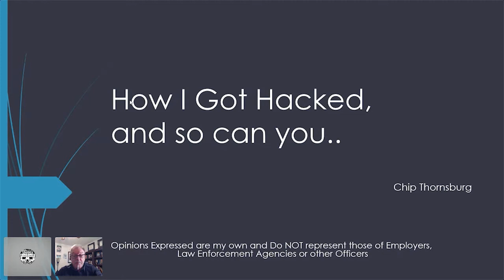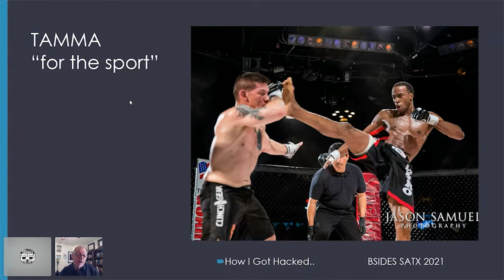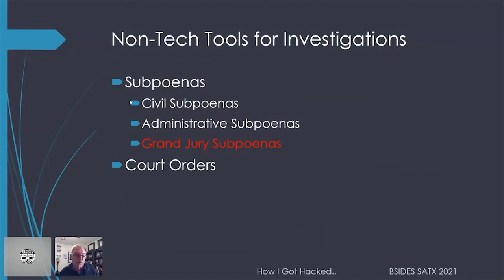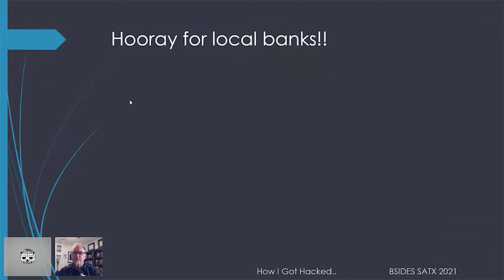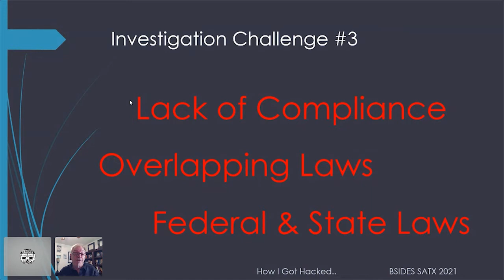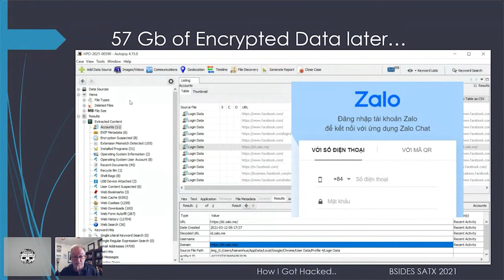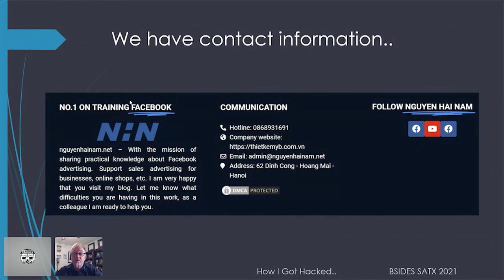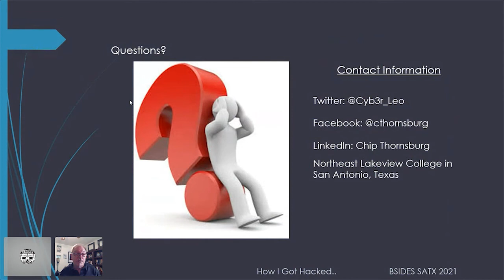t201 0900 How I got Hacked and So Can You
Title:  How I got Hacked and So Can You!
Presenters: Chip Thornsburg
Track: In The Beginning
Time: 0900
Virtual BSides San Antonio 2021

Abstract:
How does a Cyber Crime Investigator and Cyber Security Professor get hacked on Social Media? It’s both harder and easier than you might imagine hacking someone who takes online security seriously. Join [redacted] as [they] details a personal social media account breach and the steps required by law enforcement to investigate International Cyber Criminals breaching social media accounts for financial gain.
[Redacted] will also explore challenges law enforcement face investigating online fraud and the use of Subpoenas, Warrants and Court Orders to uncover evidence. What techniques work and what evidence can really be uncovered to determine the methods, means and maybe even uncover the actors. [redacted] will also offer a few tips on how to prevent a breach of your own.

Speaker Bios:
Chip Thornsburg is the Program Coordinator for the Cyber Defense program at NE Lakeview College in San Antonio. Chip is responsible for developing curriculum and establishing hands-on lab projects to train the next generation of Cyber workers. Chip retains his status as a Master Peace Officer in Texas, Special Deputy U.S. Marshall, and Electronic Crimes Investigator for the City of Helotes. He has conducted cyber investigations for more than 10 years and is a member of the High Technology Crime Investigation Association and the US Secret Service: Electronic Crime Task Force.
Chip began his Infosec quest in the 1980’s launching a consulting business in 1996. Informal education was found online in BBS systems and IRC channels and at conferences like Nolacon, Blackhat and 2600 meetings. He obtained formal degrees from South Texas Junior College, San Antonio College, Texas A&M San Antonio and an MBA from Texas A&M Corpus Christi.